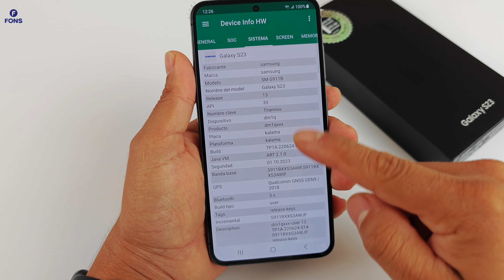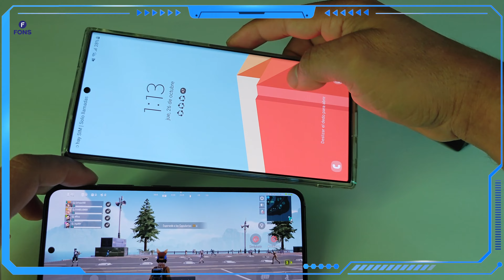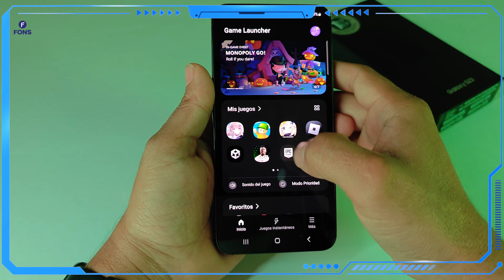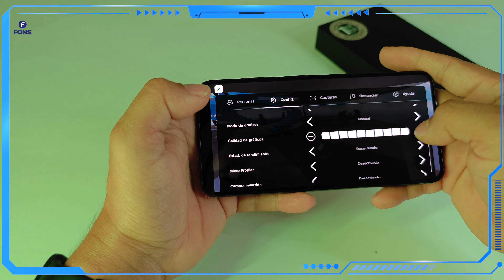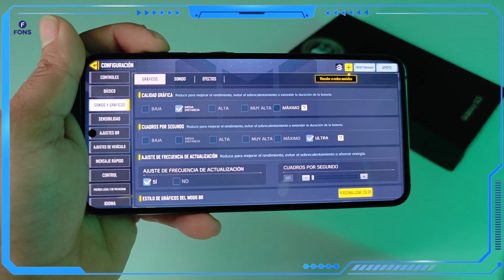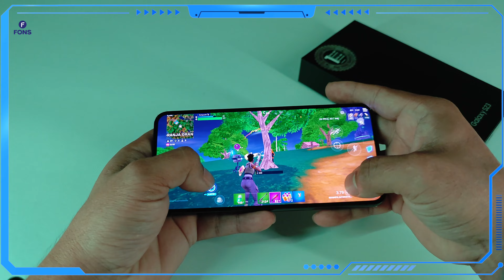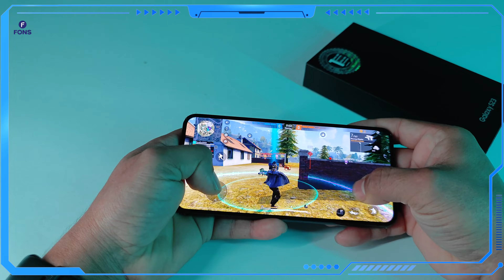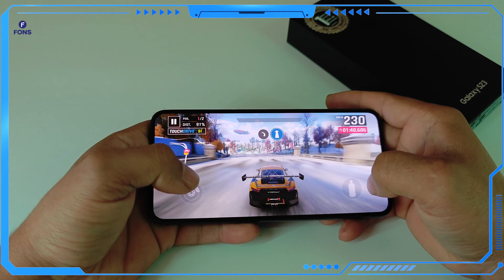Samsung Galaxy S23 Gaming Test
Samsung Galaxy S23 Gameplay
Samsung Galaxy S23 Test de Rendimiento